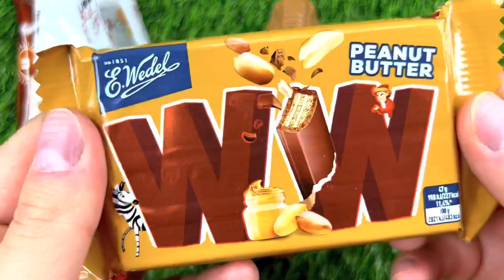🍭Some Lot's of candies🍭